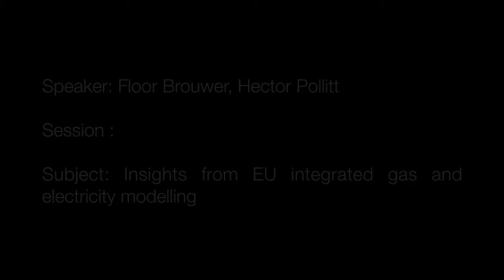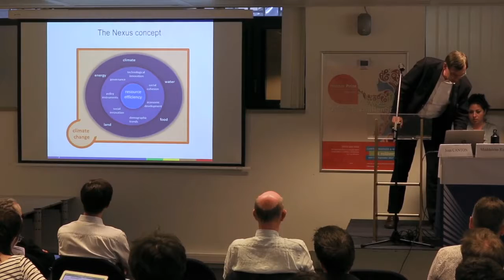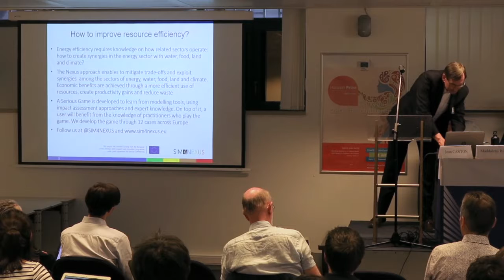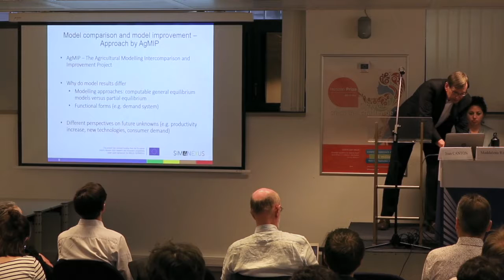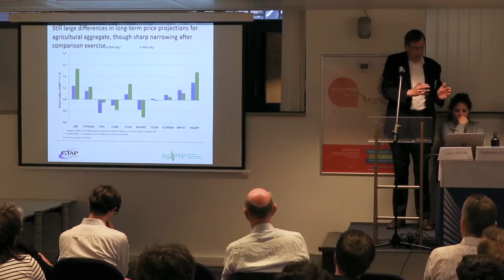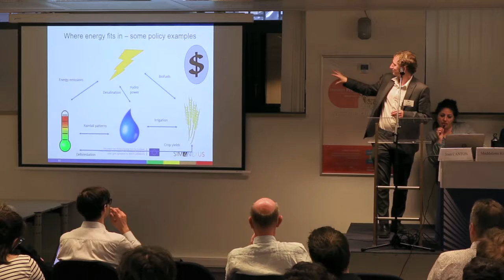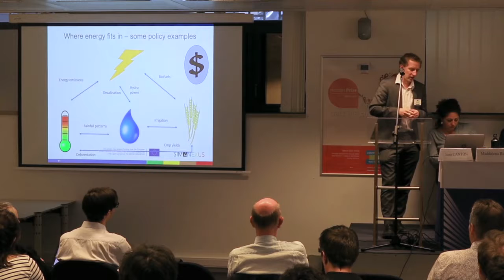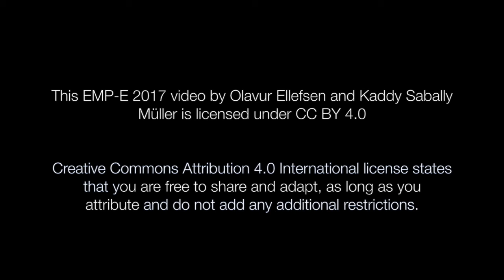EMP-E 2017 - Session 3 - Brouwer Pollitt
"Energy modeling and the Nexus concept: design and tools in SIM4NEXUS"

Floor Brouwer (Wageningen Economic Research), Hector Pollitt (Cambridge Econometrics)